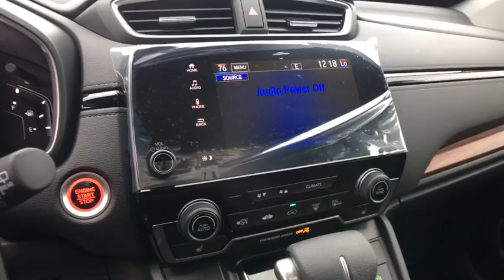2017 Honda CR-V Yorkville, Utica, Syracuse, Rome, Herkimer, NY 2177416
2017 Honda CR-V EX - Stock#: 2177416 - VIN#: 2HKRW2H52HH681424

5009 Commercial Dr.

Please contact: Carbone Honda at or stop down to Carbone Honda located at 5009 Commercial Drive Yorkville, N.Y. 13495.BACK-UP CAMERA, ALL WHEEL DRIVE, HEATED FRONT SEATS, LANE DEPARTURE WARNING, BLUETOOTH, MOONROOF, MP3 Player, BLIND SPOT MONITORING, KEYLESS ENTRY, 33 MPG Highway, SAT RADIO, TURBOCHARGED, ALLOY WHEELS!.The 2017 Honda CR-V is redesigned, featuring 4 trims with a new take on the classic trendsetting SUV. The CR-V is sharp with distinctive head-and taillights and sporty, sculpted panels create a design that is set to raise the bar for the SUV family. The Active Shutter Grille perfectly complements the redesigned fascia while also making for increased aerodynamics while cruising making the most of your fuel efficiency. Boasting sophisticated materials and innovative touches like the available leather-trimmed seats with drivers seat memory, the interior signals refinement and luxury. Upgraded technology includes digital instrument cluster keeps you informed, with features like the all-new Driver Attention Monitor, an audible and visual alert that can detect drowsy driving behavior. From an available 190-hp turbocharged engine to Real Time All-Wheel Drive, this is an incredibly adaptable and capable SUV. The available Real Time All-Wheel Drive with Intelligent Control System offers excellent handling on rough roads and in snowy conditions, keeping you safe and sound even when adventure calls. Make your CR-V the one to do it all with easy Fold-Flat 60/40 Split Rear seating to accommodate whoever or whatever youre taking with you. The CR-V puts eyes on the back of your head with the available Multi-Angle Rearview Camera: choose from three different angles and get a better view of what's behind you every time you shift to reverse.